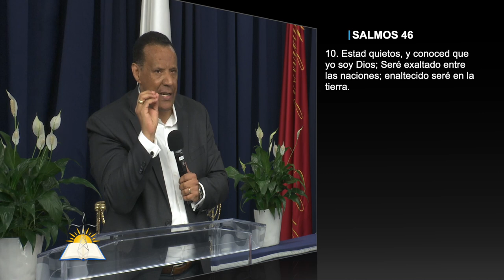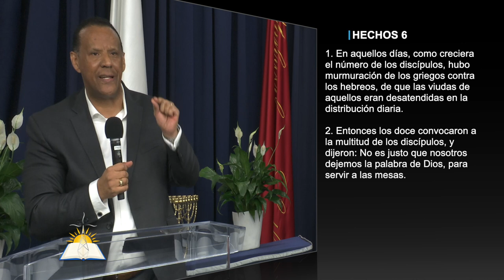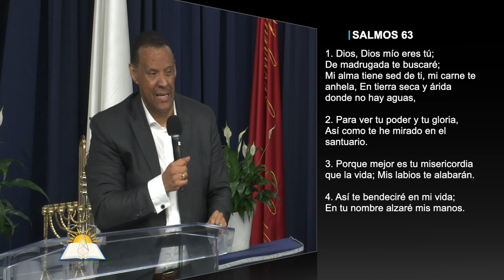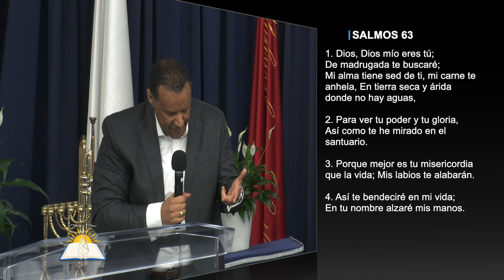El secreto está en el secreto #3 - El verdadero descanso - Pastor Rafael Inoa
Tema: El secreto está en el secreto #3 - El verdadero descanso

Versos:
Mateo 6:6
1 Pedro 3:7
Mateo 7:21-23
Lucas 11:1
Amos 3:7
Mateo 11:25-30
2 Reyes 4:8-10
Salmos 46:10
Hechos 6:1-4
Hechos 10:1-2
Filipenses 4:7
Hechos 16 m
Salmos 63:1-11

¿Quiénes somos?

CCLI # 11207910
Church Streaming & Podcast License
CCLI # CSPL060797